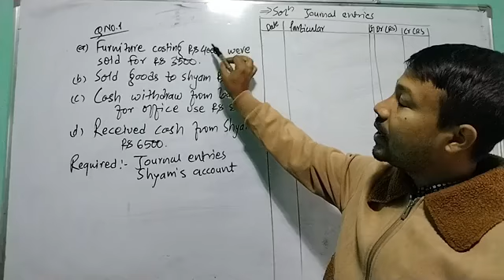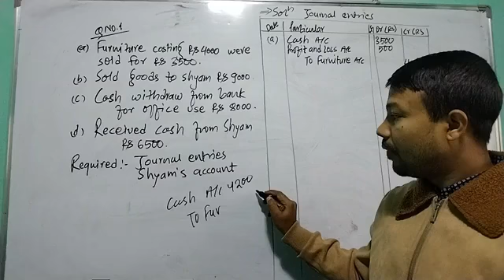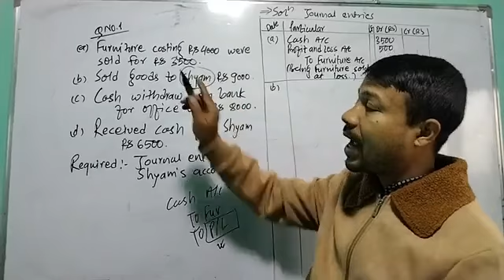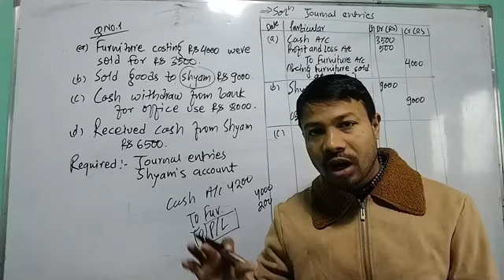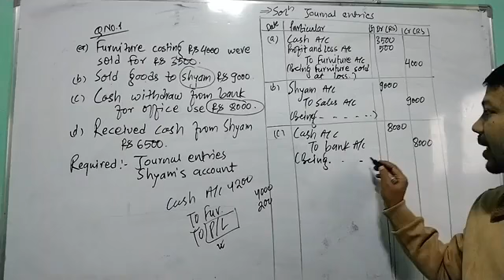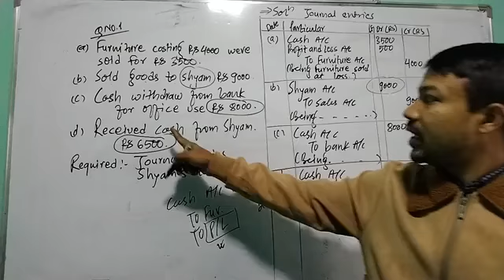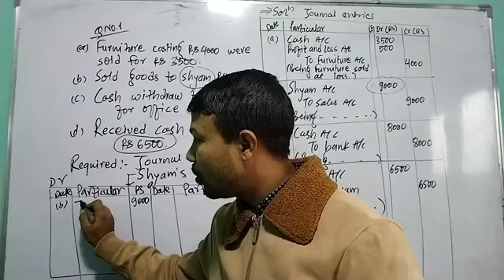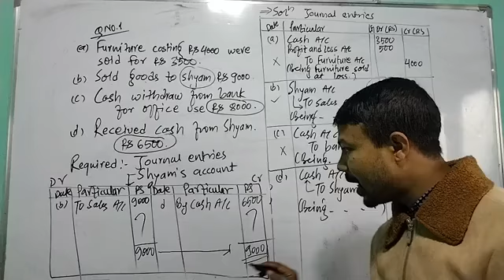Journal & Ledger Grade XI